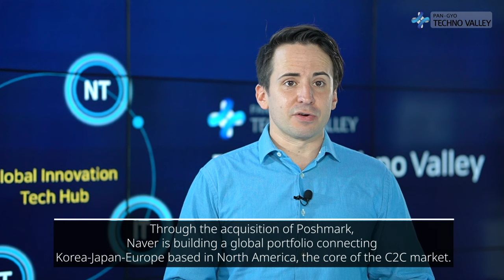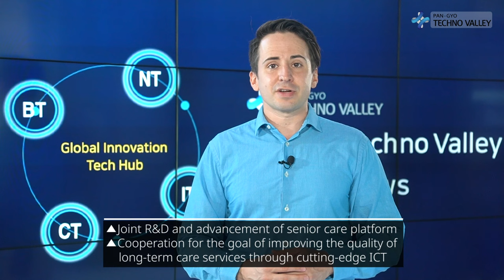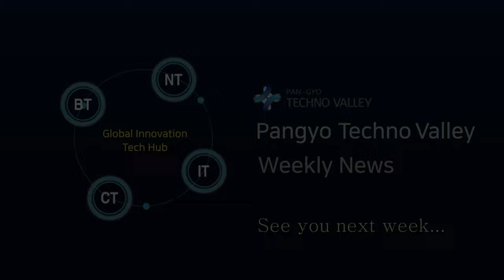Pangyo Technovalley Weekly News, News from the 2nd week of October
■ Main News
– Naver Acquires ‘Poshmark’, North American Fashion C2C Platform
- AhnLab Launches ‘CEREBRO-IDS,’ OT Environment Protection Solution
- Kids Note – Ariacare Join Forces to Revitalize the “Care Tech” Industry
- Teamgrit successfully completed ‘Remote Robot Contest CoPlay 2022’ applying 5G ultra-low latency technology
　■ Quick News
- TUNiB Releases 2 open beta models of dog chatbots
- Neowiz Begins its New Game Master of Knights’ Pre-order
- Early Pay Receives Encouragement Award at ‘Fintech Idea Contest’